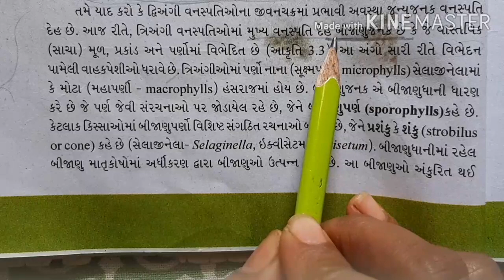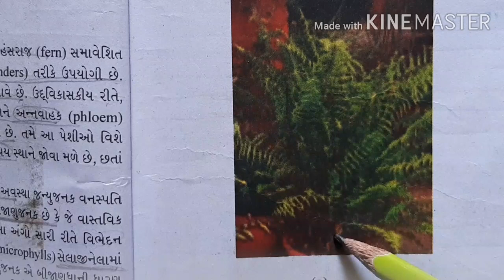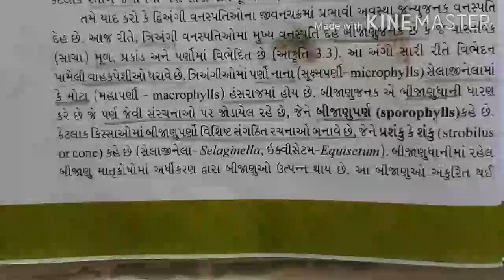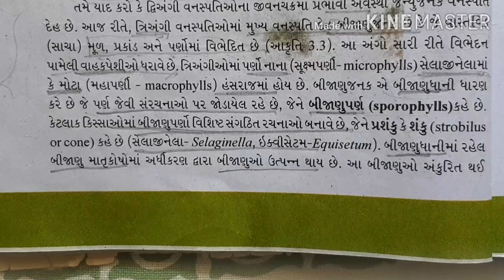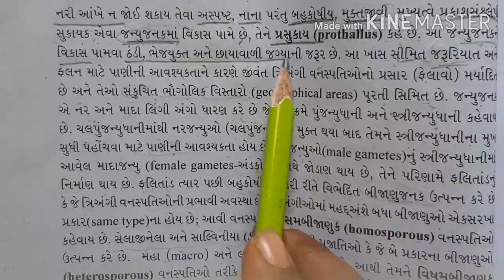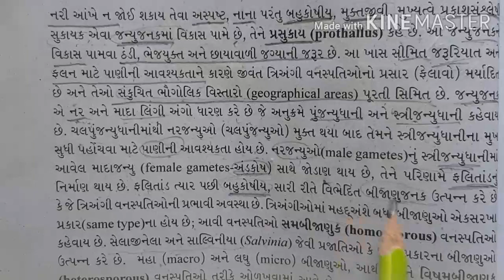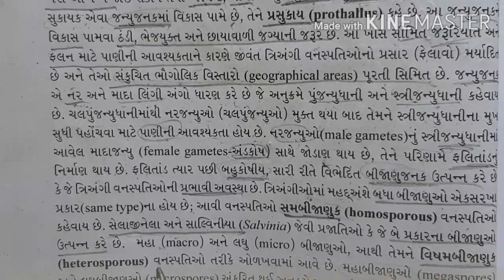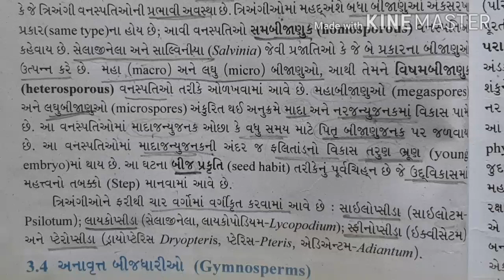11th Bio.Guj.medium part-8(ch.3-Plant kingdom)